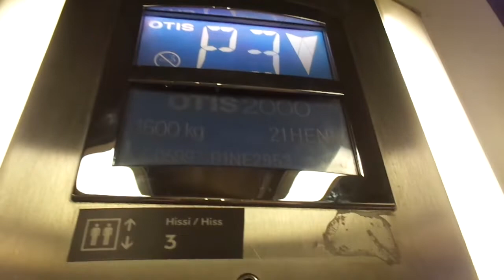Nice 2000 OTIS 2000 Traction Elevators @ Pekuri Shopping Center, Oulu, Finland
Location: Pekuri Shopping Center, Oulu / Uleåborg, Finland
Brand: OTIS
Type: OTIS 2000 Traction
Year installed: late 2000 (Completed in 2001)
Floors served: 5 (P3, P1, *1*, (2), (3))
Serial: B1NE 2952 (Left) & B1NE 2953 (Right)
Capacity: 21 persons or 1600 kg